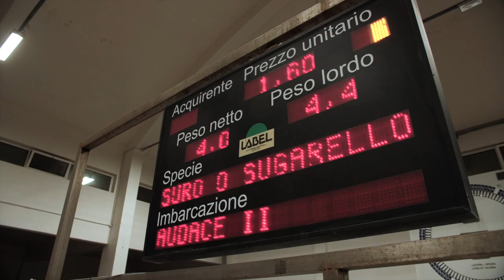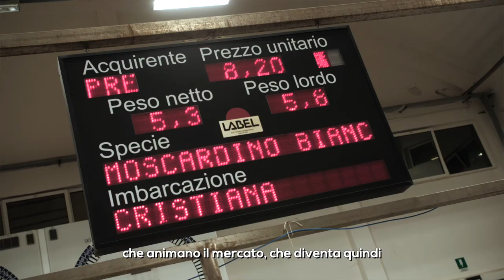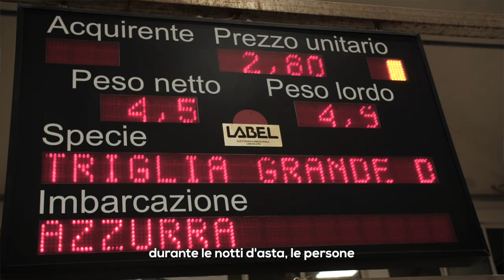"Voci nella notte" - L'asta del pesce al Mercato Ittico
La storia del Mercato ittico all'ingrosso di San Benedetto del Tronto, l'evoluzione delle tecniche di astatura ma anche i cambiamenti nel modo di lavorare di chi opera nel settore. E poi i ritmi di un antico rito che porta il pescato dalle barche alle tavole di famiglie e ristoranti: c'è questo e molto altro nel suggestivo lavoro "Voci nella notte" che Giacomo Cagnetti e Rovero Impiglia, innamorati della loro città prima ancora che dell'arte cinematografica e documentaria, hanno realizzato nell'ambito del progetto comunitario INTERREG "ARCA ADRIATICA".